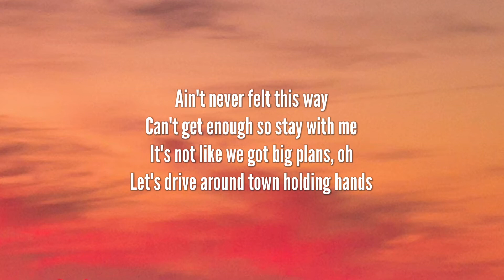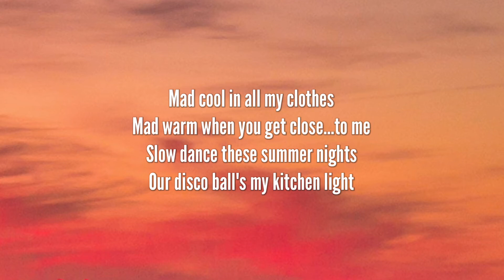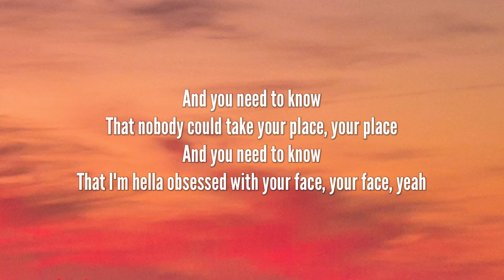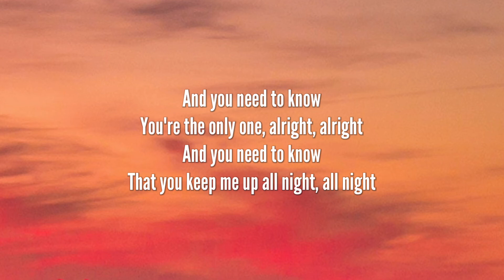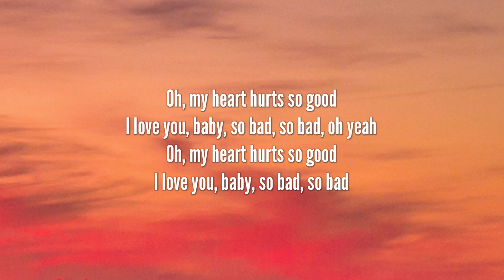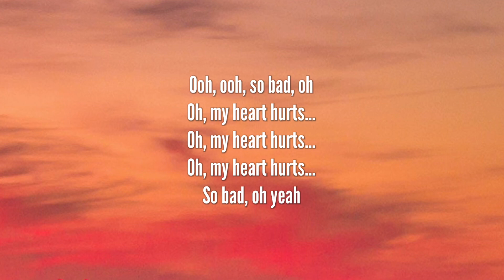LANY - ILYSB (Lyrics) "I love you so bad" [TikTok Song]